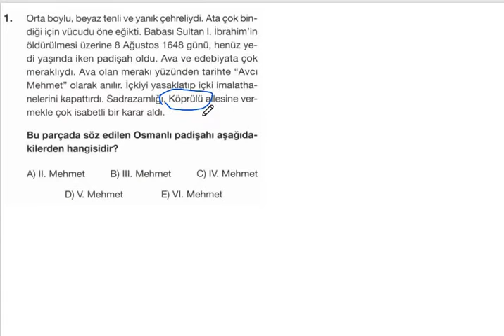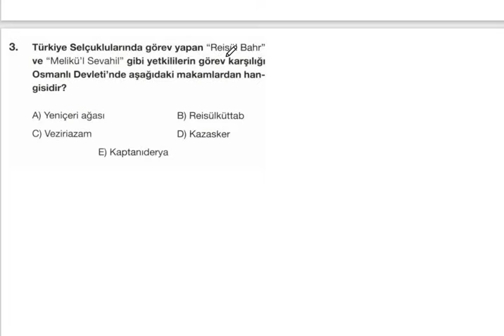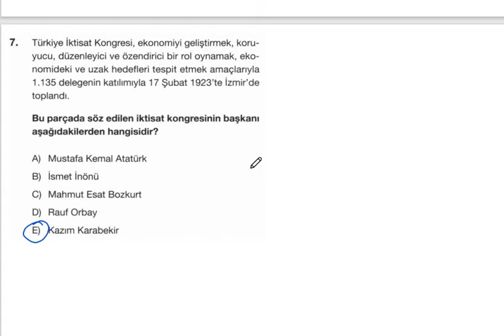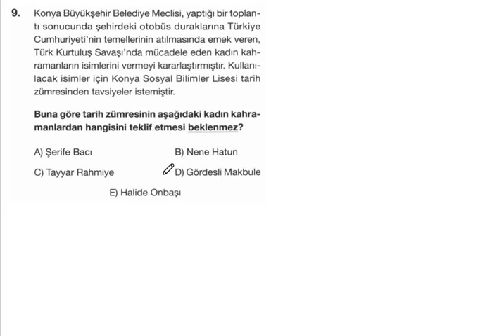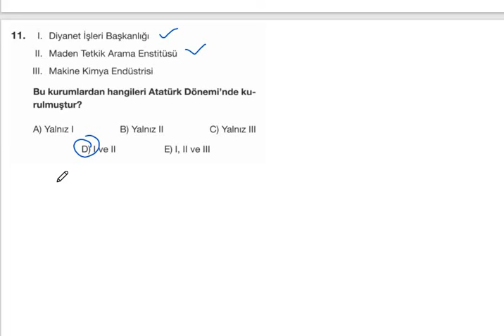TARİH 2 9 MAYIS 2022 AYT